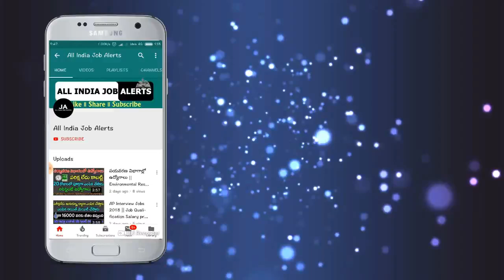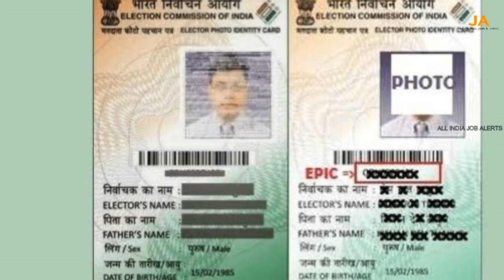ఓటర్ కార్డు ఉన్న ప్రతి ఒక్కరు తప్పక తెలుసుకోండి.. లేదంటే చాల నష్టపోతారు || Voter Card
watch ఓటర్ కార్డు ఉన్న ప్రతి ఒక్కరు తప్పక తెలుసుకోండి.. లేదంటే చాల నష్టపోతారు || Voter Card